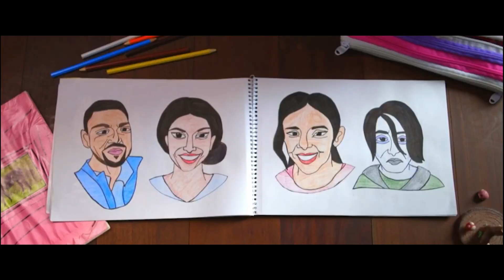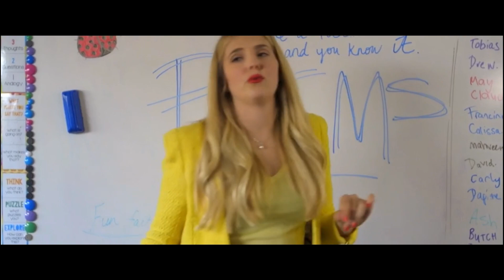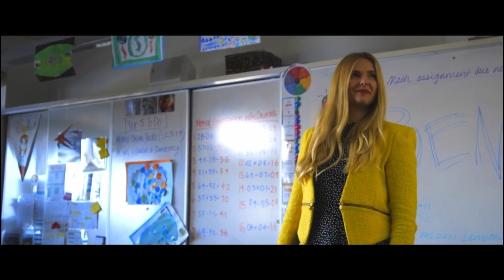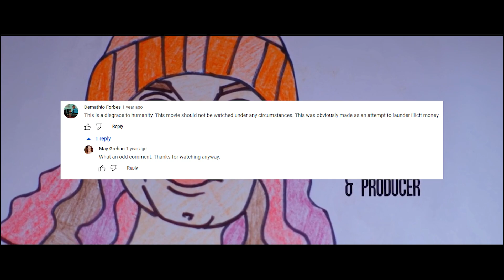The worst movie you've never heard of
I guarantee. You've never seen anything like it.

Zombie Bro.